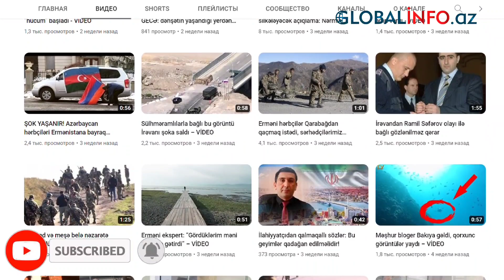Araikin bu görüntüsü erməniləri şok etdi – FOTO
“Araik Arutyunyanın müsahibəyə üzünü qırxmamış və çarəsiz obrazla çıxması bir mesaj idi”.